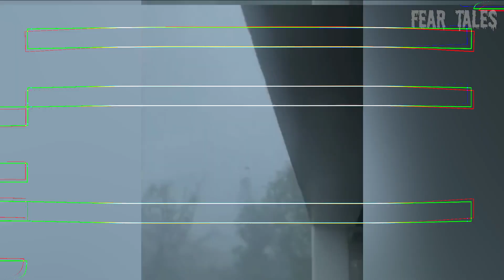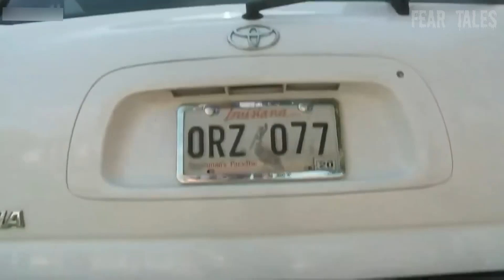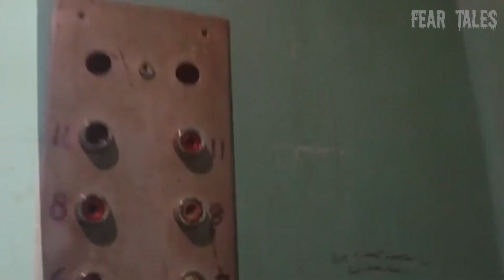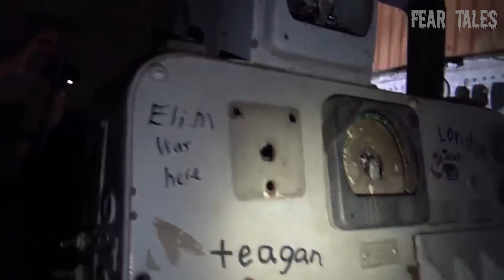30 Scary Moments Caught on Camera I Dare You To Watch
30 Scary Moments Caught on Camera I Dare You To Watch

INSPIRED BY:
5 Scary Videos Filmed by Dashcam (Vol. 2)
5 Scary Videos Filmed by Dashcam
5 Scary Videos Filmed by Doorbell Camera
8 Most Disturbing Things Caught on Dashcam Footage (Vol. 4)
6 Most Disturbing Things Caught on Police Dashcam Footage (Vol. 2)
8 Most Disturbing Things Caught on Dashcam Footage (Vol. 3)
8 Most Disturbing Things Caught on Doorbell Camera Footage
30 Scary Videos Only Adults Can Handle
30 Scary Videos That'll Make You Call Your Mom
30 Scary Videos That'll Make Your Stomach Hurt
Top 10 Scary Videos that’ll make you Breathe Manually
30 Scary Videos That Will Haunt Your Eyes
6 Most Disturbing Forest Findings Caught on Camera
6 Most Disturbing Home Invasions Caught on Security Camera Footage
6 Disturbing Videos From Around the Internet (Vol. 2)

Jordan Ryan does not own this channel, it is owned by his Dad.